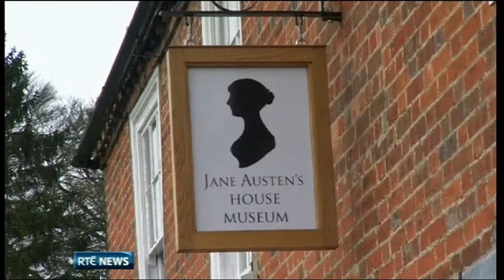Pride and Prejudice turns 200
Jane Austen fans celebrated the much-loved novel's 200th birthday.